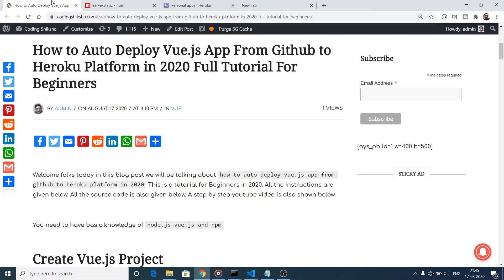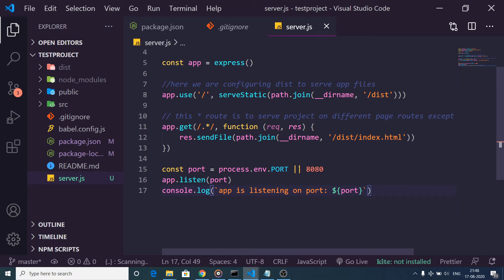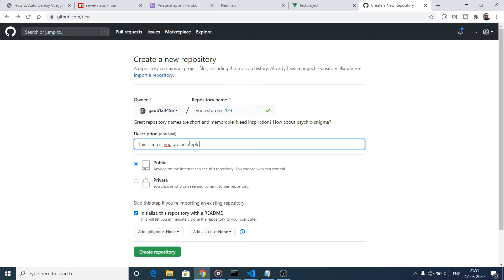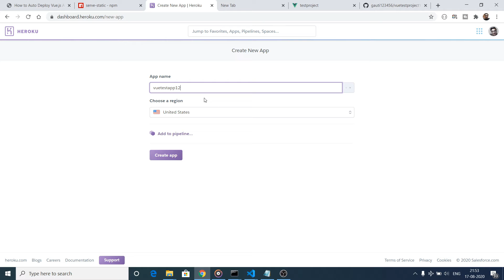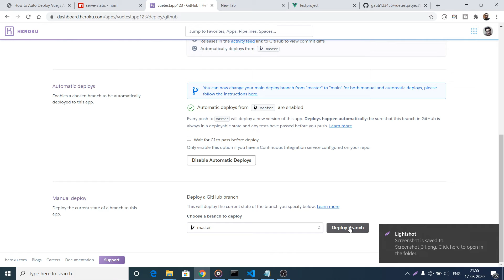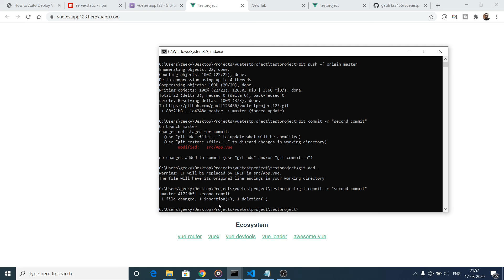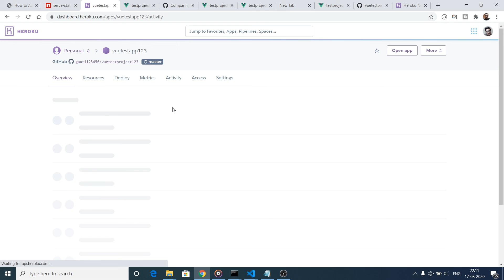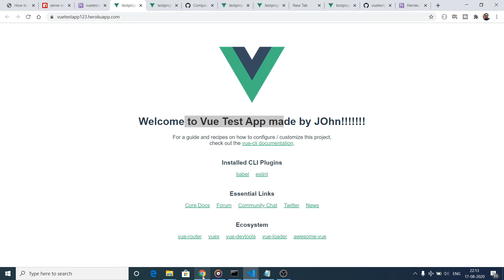How to Auto Deploy Vue.js App From Github to Heroku Platform in 2020 Full Tutorial For Beginners